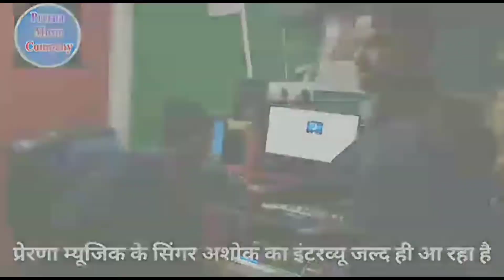सिंगर:-अशोक सैनी & रेखा माली का बहुत ही साधारण इंटरव्यूDJ King अशोक सैनी का एक और New फौजी सॉन्ग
हमारे # YouTube चैनल # Prerna music से जुडने के लिए  आपको  बहुत बहुत धन्यवाद

Rekha mali#Ashoksaini#Prernamusic

Singer:

Track Genre

Recording:-Raj news kdl

Music Label:-Prerna music

Director:-Ashok saini (Paniharwas)

Actor: Ashok saini Rampura & Rekha mali Tonk

Video Shot:-Raj news kdl (Ramesh Saini)

Locesan:-Happy Brothers music studio U.p.w

Editor:-Ashok Saini Paniharwas

Producer:-Ashok Kumar saini paniharwas

Cinematographer:-Prerna music Team

.Label and

Copyright:- Prerna music

To,

      ward number 1, kuri ki dhani paniharwas

tahsil:-Khandela district:-Sikar, state:- Rajasthan India

332709